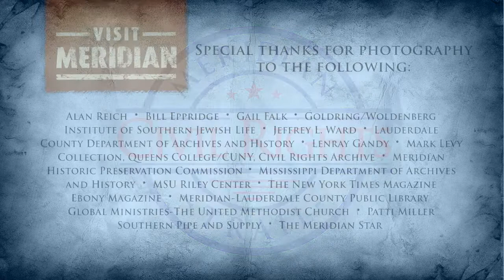Old Mt. Olive Missionary Baptist Church - Meridian Civil Rights Trail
Before moving to its present location on James Chaney Drive, Mt. Olive Missionary Baptist Church was located in the building currently occupied by New Covenant Church of God in Christ. One of Mt. Olive's members, Lou Emma Whitlock, was a powerful figure in voter registration activities. She was actively involved in the Crusade for Voters League, and her "telephone trees" were important to politicians seeking office.

On August 4, 1964, Mt. Olive hosted a concert, and everyone who attended will never forget the terrible announcement they heard that night. Folk singer and political activist Pete Seeger came to Meridian as part of Freedom Summer activities to entertain local volunteers. Approximately 200 people assembled at Mt. Olive to hear him. Seeger recalls stopping midsong as someone whispered the news in his ear. After 44 days of waiting and searching, the worst had been confirmed. Seeger announced to the crowd that the bodies of missing Civil Rights workers James Chaney, Michael Schwerner, and Andrew Goodman had just been found.

According to local activist Roscoe Jones, after a moment of stunned silence, everyone in the church joined hands and sang "We Shall Overcome," the iconic anthem of the Civil Rights movement. Three days later, a crowd assembled at Mt. Olive and marched to First Union Missionary Baptist Church for Chaney's funeral.